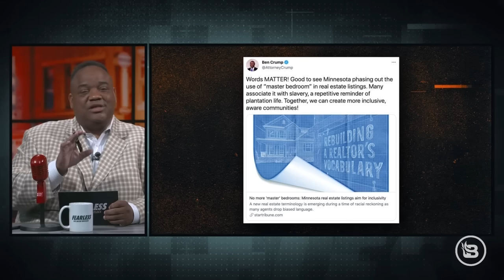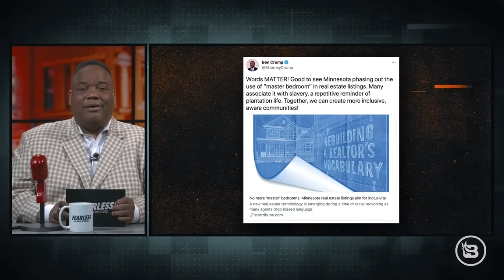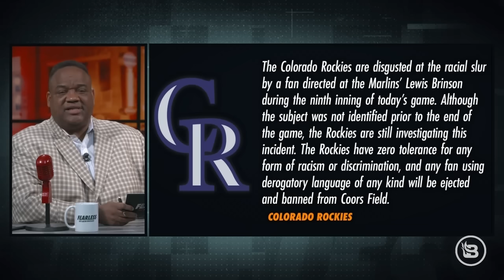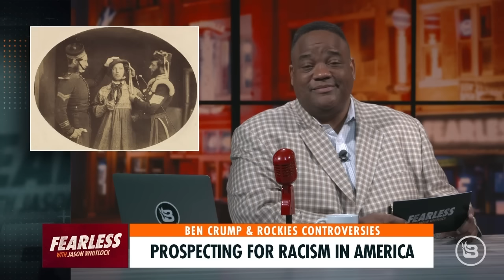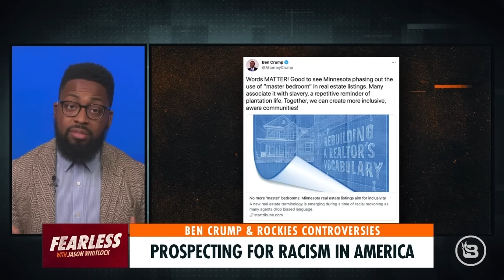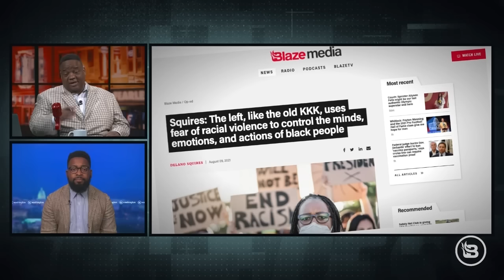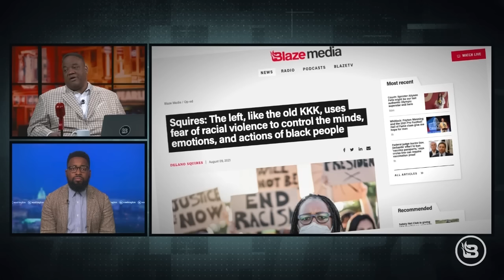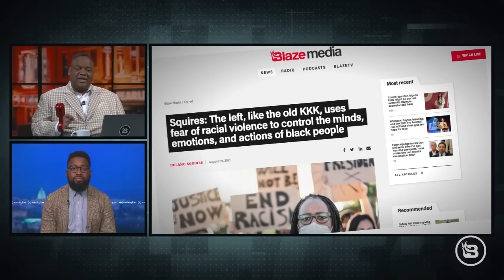MINING FOR RACISM: Ben Crump & BLM Get Rich Off Division | Rockies Mascot 'Racial Slur' | Ep 26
Jason examines Ben Crump’s stance against the term “Master Bedroom” and accusations of racism against a Colorado Rockies fan. How is today’s race baiting analogous to the gold rush of 1849? Are Mark Zuckerberg and Jack Dorsey profiting from race wars like the California barons of old? “Fearless” contributor Delano Squires weighs in on the Washington Post’s story about lynching allegations in Mississippi. Plus, check out the world premiere of Jason and Uncle Jimmy’s music video celebrating big women, big food and Big Sexy.

Get with Good Ranchers today and support American farmers. to get $20 dollars OFF and FREE express shipping.